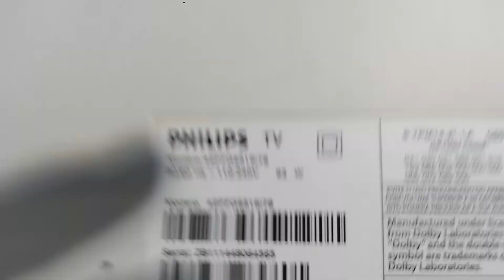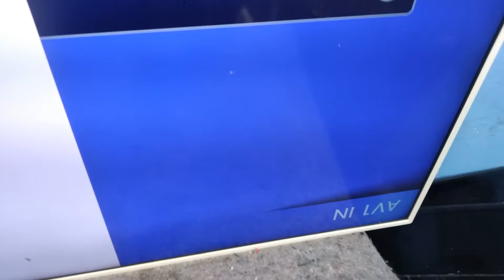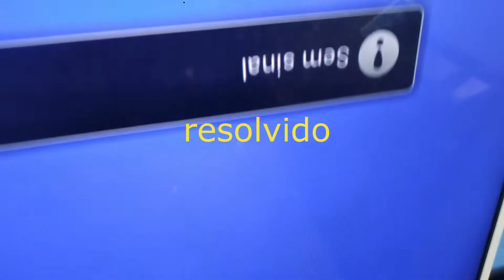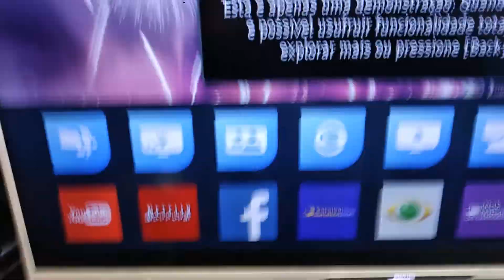TV PHILIPS SEM IMAGEM (RESOLVIDO)